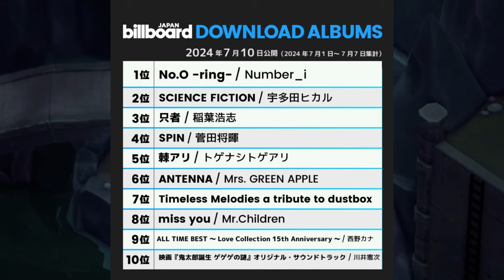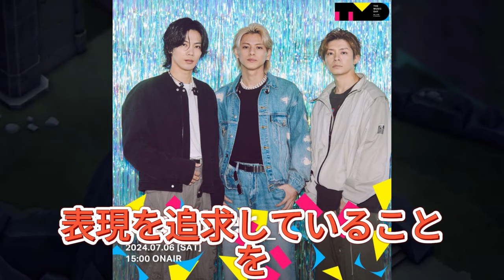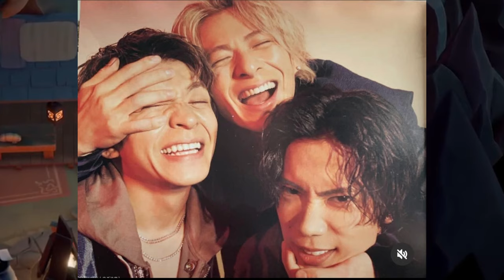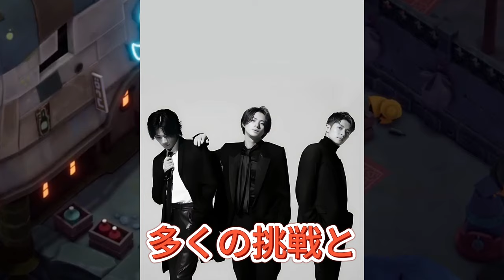【平野紫耀】「Number_i」の最新アルバム「No.O -ring-」がチャート1位！多様なジャンルと感動的なメロディの魅力を徹底解説!